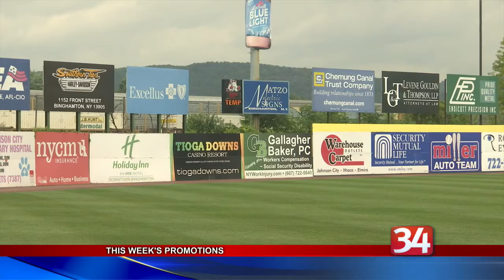Rumble Ponies Homestand